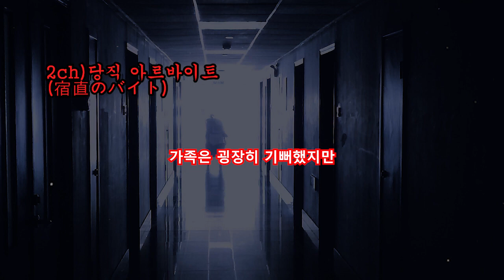2ch)당직 아르바이트 ㅣ추천!!과 구독!! 알림설정!!부탁드립니다^^ 많은 힘이 됩니다ㅣ일본괴담ㅣ귀희(鬼姬)의 일본괴담(日本怪談)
감사합니다^^

[당직 아르바이트]

출     처 : 2ch 宿直のバイト

引用元：2ch, 5ch